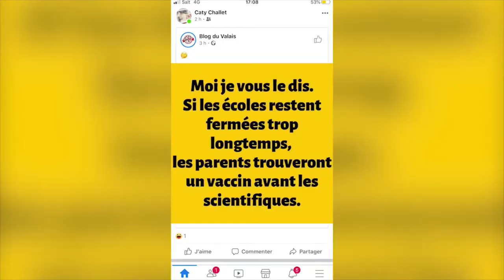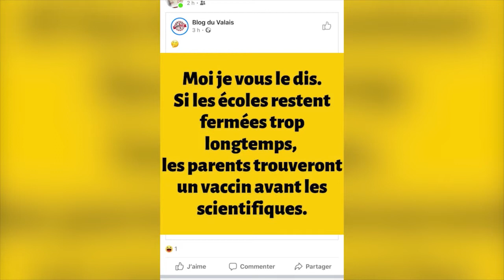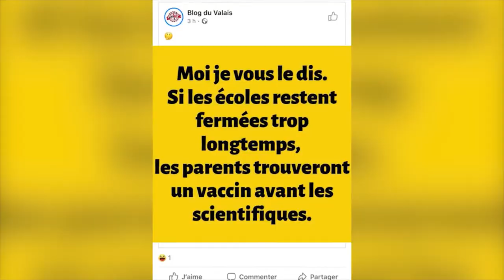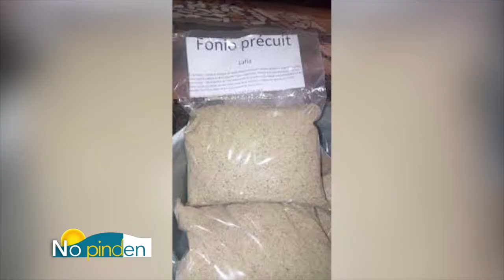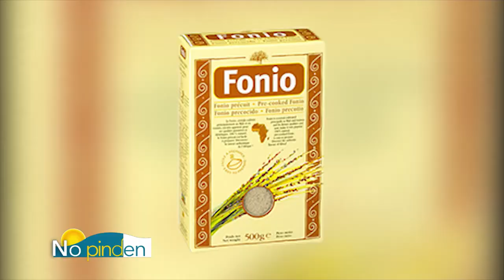"No pinden" Capture et instant économie du mercredi 25 mars 2020